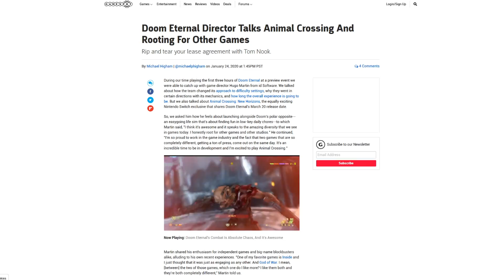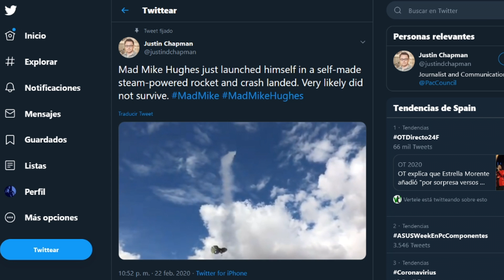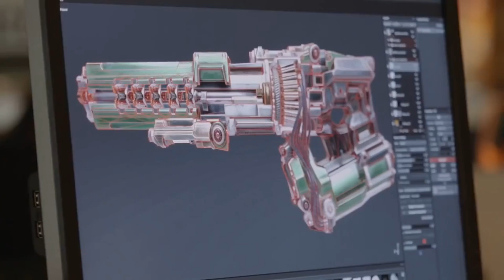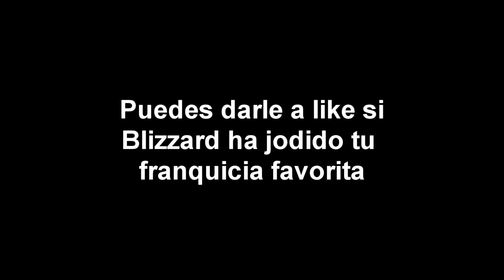LA HISTORIA DE AMOR ENTRE DOOM ETERNAL Y ANIMAL CROSSING NEW HORIZONS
Acompañadme a la preciosa historia de amor entre Doom Eternal y Animal Crossing New Horizons.

En realidad, este vídeo lo quería haber subido la semana pasada, pero al final lo dejé a medias he hice el de la retrocompatibilidad de Xbox Series X. La verdad es que me alegra hablar de este tipo de temas un poco más positivos para destacar historias que no son solo cosas horribles dentro de la industria de los videojuegos.

Es bonito ver a las comunidades de Doom Eternal y Animal Crossing New Horizons hermanadas, pero también es bonito ver  a las cuentas oficiales, gestionadas o influidas por los autores de los juegos, seguir estrechando esta relación.

Si te gusta lo que hago me puedes echar una mano